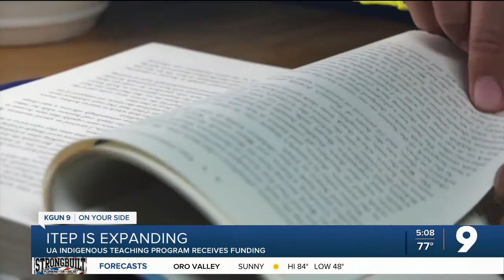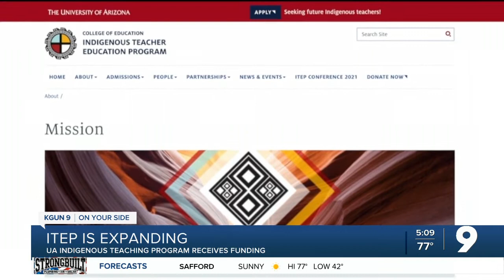Indigenous Teaching Education Program receives $2.4M